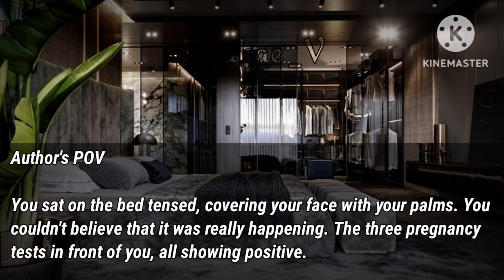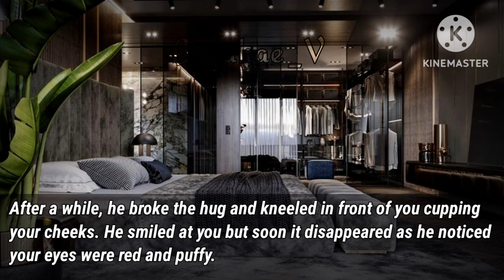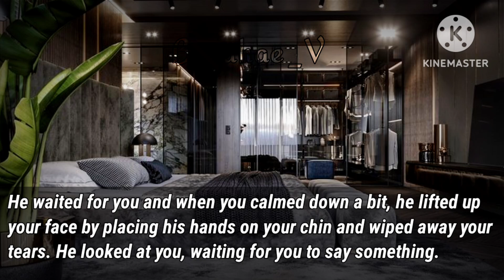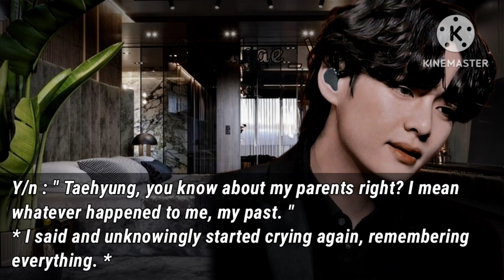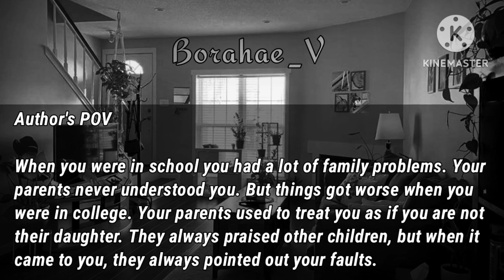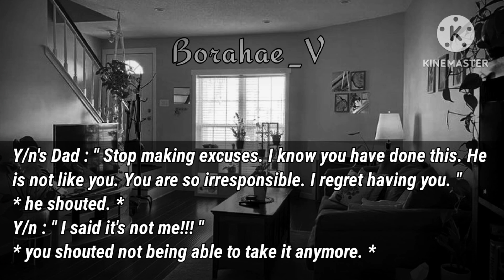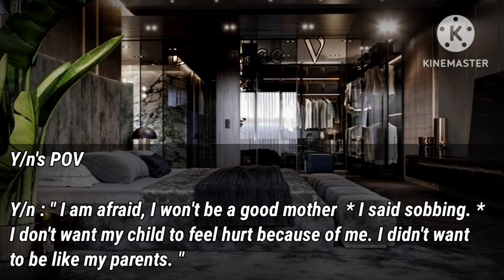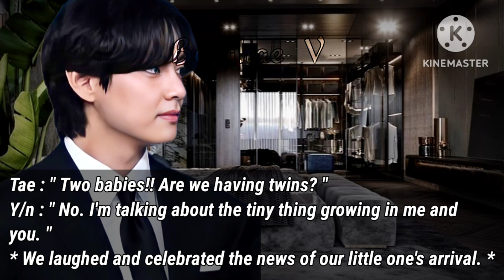When You're Afraid Of Having A Child Because Your Dark Past |Taehyung ff |Oneshot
[ KTH FF ] When You're Afraid Of Having A Child Because Your Dark Past ||Kim Taehyung ff |Oneshot ||BTS FF || Taehyung Oneshot ff | Borahae_V

00:00 Intro
00:28 Start story

DON'T RE-WRITE MY STORY NOR RE-UPLOAD IT
ENGLISH IS NOT MY FIRST LANGUAGE SO SORRY FOR THE GRAMMAR MISTAKES!

•All the content used in the video - the pictures, music, clips , and certain voiceovers does not belong to me, but to the rightful creditors. The storyline written by me and so is the editing, thus I do not allow any remakes or reports of my videos.

•The story contains strong words, violent themes, mature content, and triggering occurrence. those who are extremely uncomfortable with such topics can choose to not watch my videos.